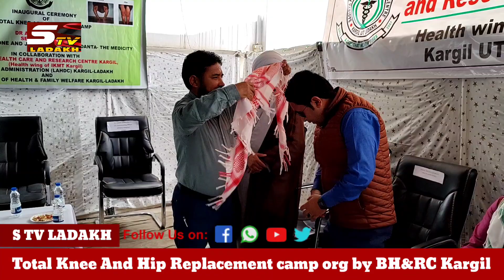Total Knee And Hip Replacement camp org by BH&RC Kargil